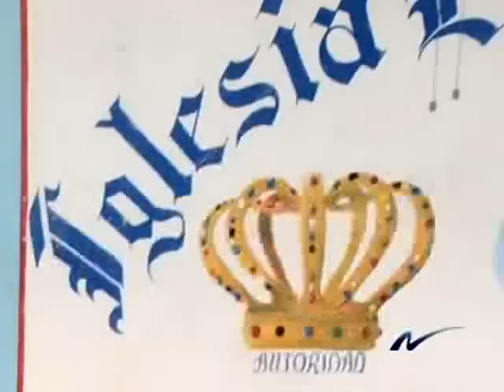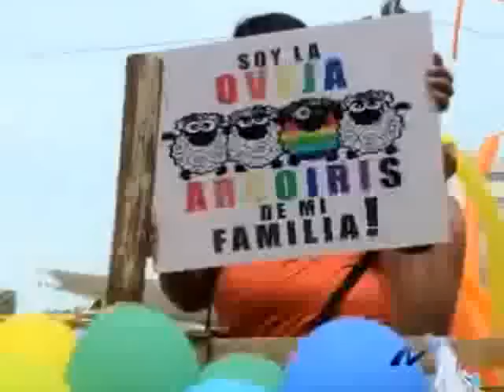Foto-crónica: ¨ El Alaska¨ de la Victoria y los Curas desfilan por Miranda